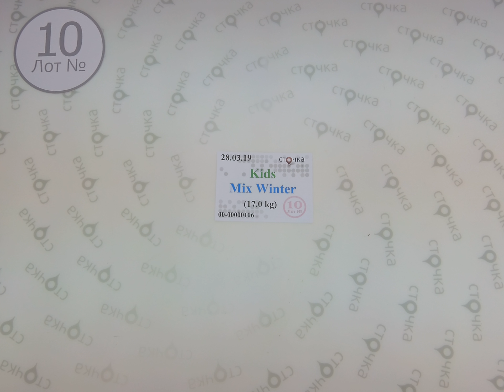Kids Mix Winter 10, секонд хенд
KIDS mix winter (Лот №10)
Зимний микс детской одежды (секонд хенд)
Страна: Германия
Сезон: Зима
Цена за кг.: 9.72 евро
Цена за мешок:165.24 евро
Цена за ед.: 1.6 евро